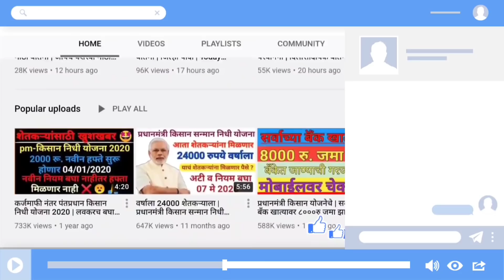आत्ताची सर्वात मोठी बातमी | दिलासादायक बातमी | कोरोनामुळे कोणाचाच होणार नाही मृत्यू | Today News